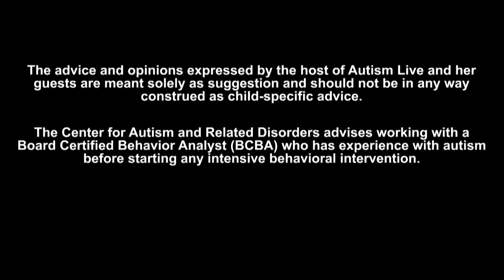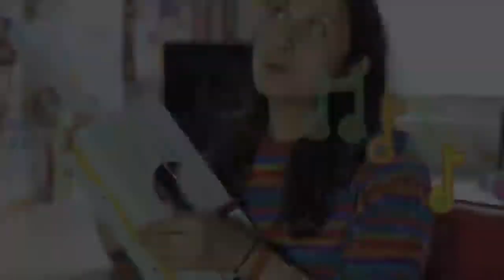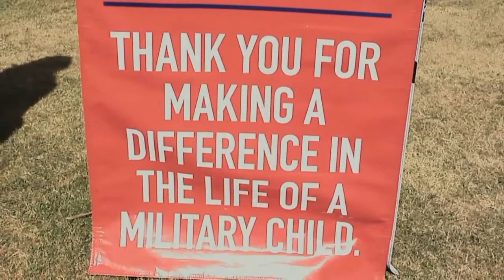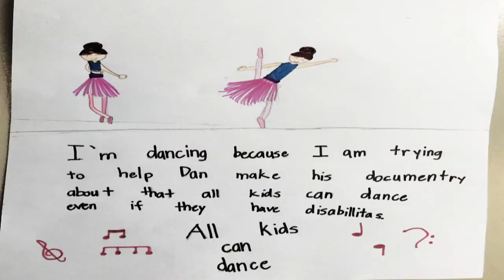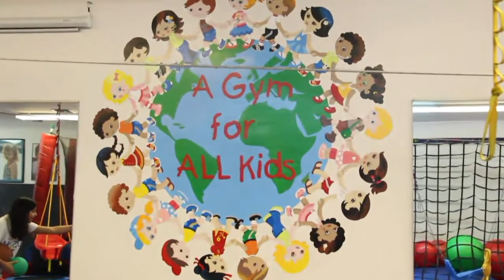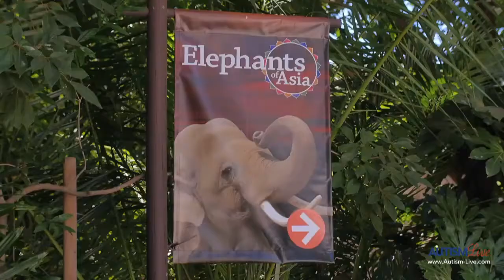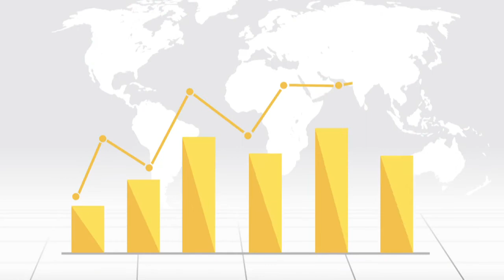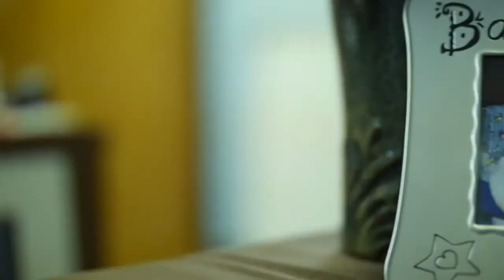Autism Live- June 7th, 2018